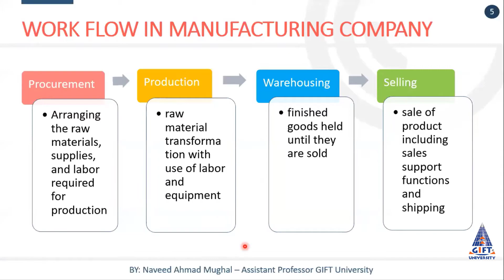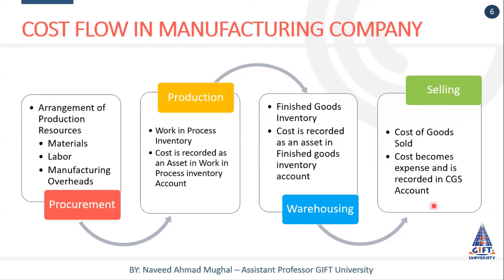What is the Cost Flow in Manufacturing Company | What is Work Flow in Manufacturing Company